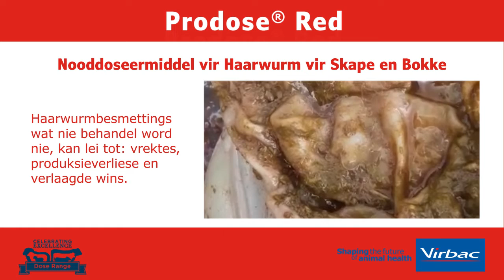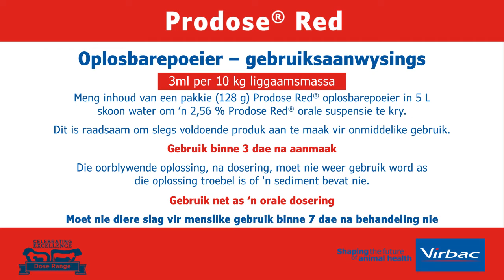Prodose® Red Afrikaans